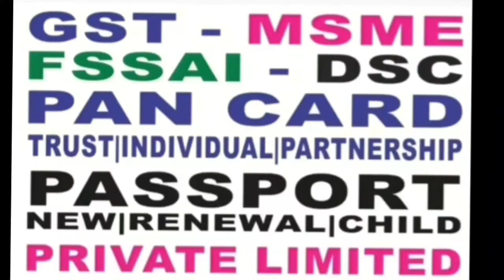தீடீர் திருப்பமாக நடிகை மரணத்தில் போலீஸ் விசாரணை